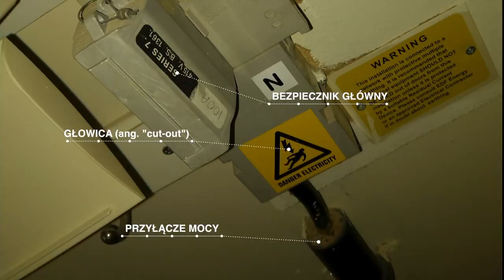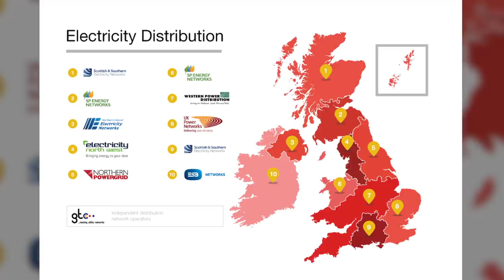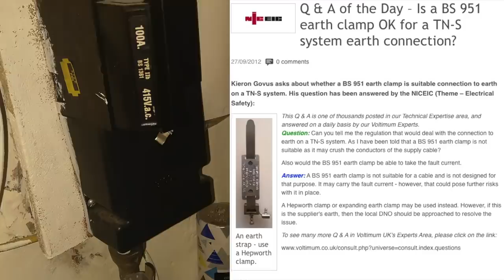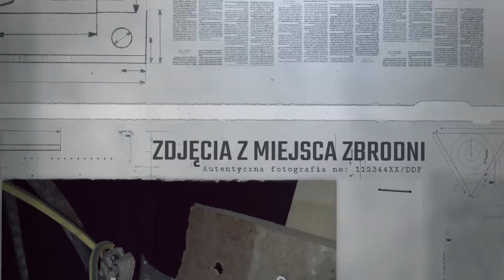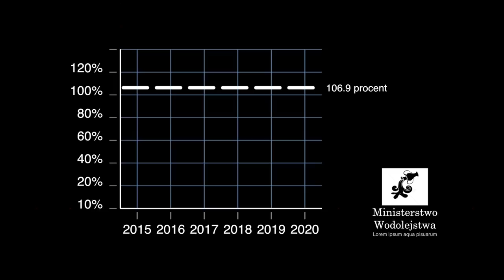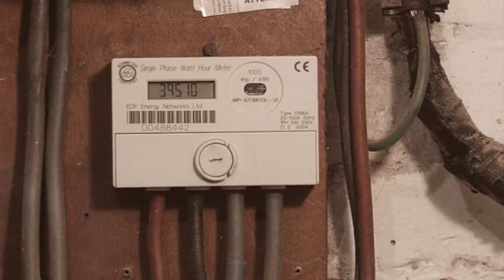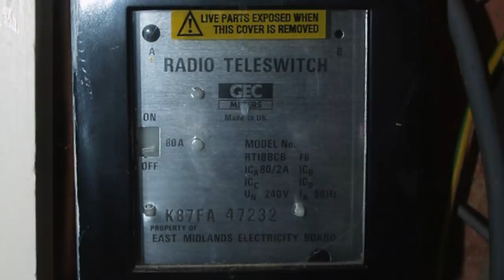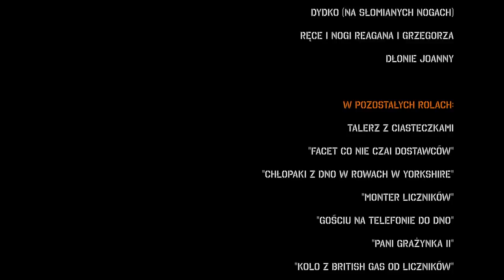Odc. 2 - Co to jest na ścianie?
Czym jest to grube, czarne kablisko wystające z podłogi pod schodami?
Do czego służy ta bakelitowa pucha z zaplombowanym bezpiecznikiem na jego końcu?
Czego nie wolno dotykać nawet elektrykom?
Czy w Angielskich piwnicach na prawdę żyje Dydko Na Słomianych Nogach?

O przyłączach mocy, zabezpieczeniach głównych, głowicach, „odcinaczach” (ang. Cut out), bezpiecznikach - angielskich hybrydach pomiędzy złączem, esem, WLZtem a szafką licznikową w każdym budynku mieszkalnym w UK - prawie wszystko w tak szybko jak się da.

Program powstaje dzięki wsparciu Filmożerców:
// POSTAW NAM KAWĘ i WSPOMAGAJ KANAŁ: \\
 👉  Przycisk "Podziękuj" pod filmem (obok "Udostępnij" - taki z serduszkiem i dolarem)

   publicly available trailers, with replaced audio and visual elements in strict accordance
   United Kingdom legislation used solely as a commentary, criticism and parody.

W programie użyto materiałów własnych, zdjęć z pracy oraz licencjonowanych bibliotek.